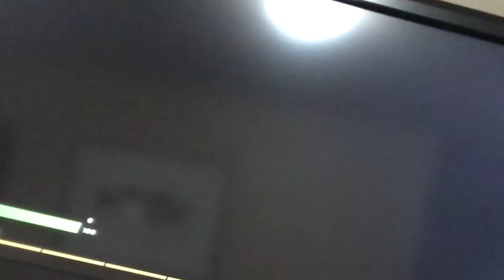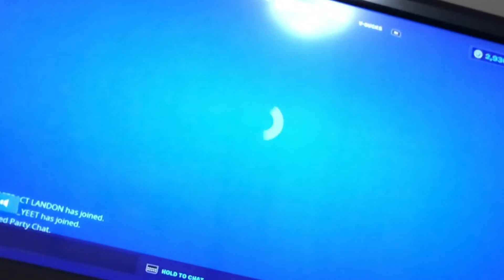new carsi.in fortnite. , racing with lando and kg